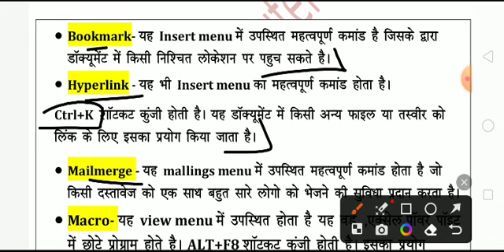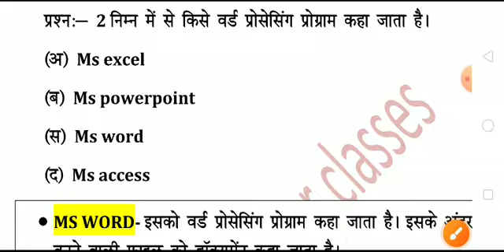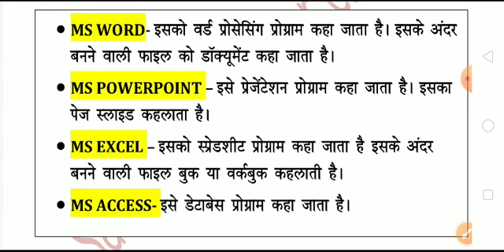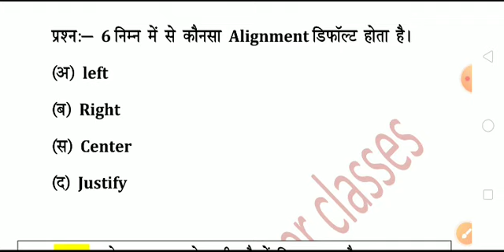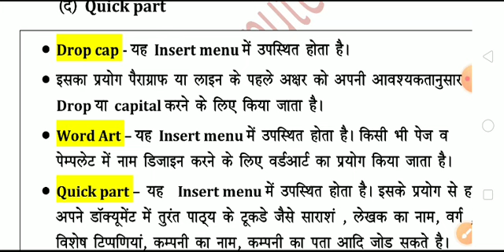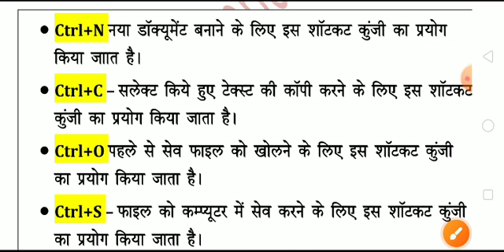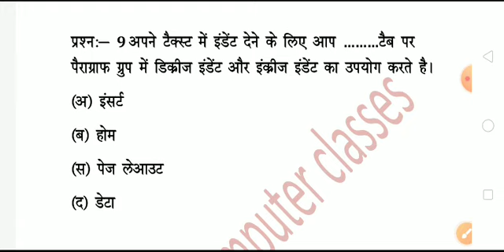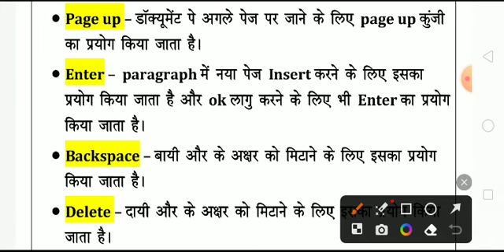Rscit exam important question 2023 Rscit exam 14 may 2023 rscit exam most question for 14 may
rscit answer key 7 may

Rscit exam 22 january 2022 most class।
rscit exam date 22 january 2023
rscit exam date 12 february 2023
rscit exam date notice
Rscit answe key 16 october 2022
rscit answer key 16 october 2022
rscit answer key

most class---